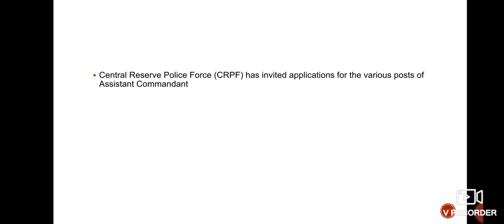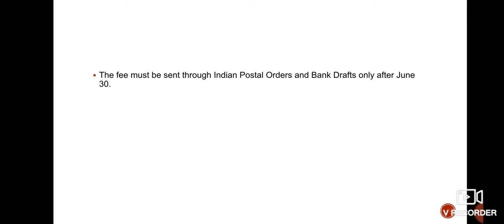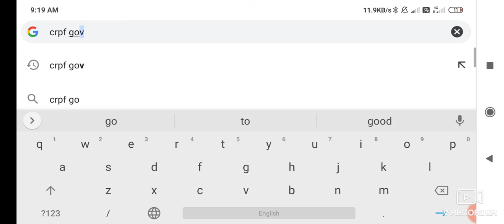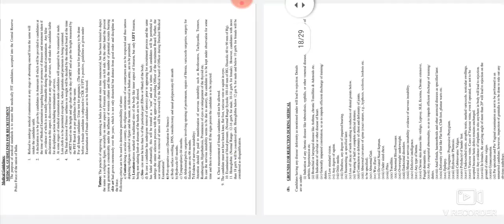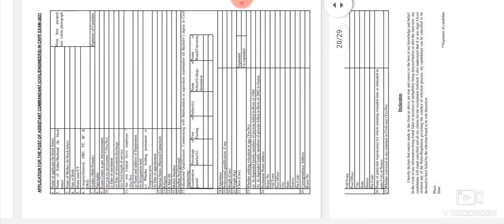CRPF RECRUITMENT/CENTRAL RESERVED POLICE FORCE ASSISTANT COMMANDANT VACANCY FOR CIVIL ENGINEERING.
CRPF Recruitment 2021: Central Reserve Police Force (CRPF) has invited applications for the various posts of Assistant Commandant (Civil/Engineer). This recruitment drive is being conducted to fill 25 vacancies. Ex-servicemen are also eligible for the posts,10% of seats are reserved for them.
The application process will begin on June 30. Interested and eligible candidates can submit their duly filled application form by hand or by post with photocopies of all relevant documents, two latest passport size photographs, and two envelopes mentioning correspondence address of the applicant with requisite stamps should be mailed/deposited. The application will be rejected in case of non-receipt of photographs.
The application should reach the above-mentioned address on or before July 29.

CRPF Recruitment 2021Examination fee: Candidates from the Unreserved/EWS/OBC category have to pay ₹400 as an examination fee. Candidates belonging to Scheduled Castes/Scheduled Tribes and female candidates are not required to pay any fee.